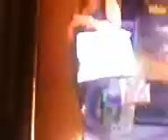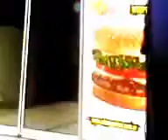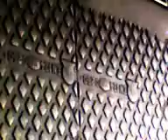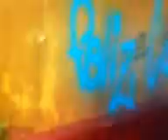CINE ESTOCASTICO LUDICO ABSTRACTO IDEAL POR OSCAR VALMONT. RENACIMIETO ARGENTINO.ARTE INTELIGENTE.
FICHA TECNICA DE LA OBRA DE ARTE. TITULO: CINE ESTOCASTICO LUDICO ABSTRACTO IDEAL POR OSCAR VALMONT. CINE EN LIBERTAD DE EXPRESION, ACCION Y MOVIMIENTO. CORRIENTE: ART THE GOLD. CODIGO ART THE GOLD. ARTE INTELIGENTE. TENDENCIA: CINE ARGENTINO CONTEMPORANEO DE VANGUARDIA. ESCUELA: CINE ARGENTINO CONTEMPORANEO DE VANGUARGIA DE INVESTIGACION Y EXPERIMENTACION. ISMO: IDEALISMO (SINTETICO PRACTICO ARGENTINO). MOVIMIENTO: RENACIMIENTO ARGENTINO. PERIODO: CONTEMPORANEO. EPOCA: SIGLO XXI. AUTOR: OSCAR VALMONT (IDEA, GUION, DIRECCION, EDICION Y PRODUCCION). AÑO: 2011. CENTRO DE INVESTIGACION, EXPERIMENTACION Y PROYECCION ESTETICA. ACADEMIA NACIONAL DE ARTES Y CIENCIAS. LUGAR: CAPITAL FEDERAL. BUENOS AIRES. REPUBLICA ARGENTINA.